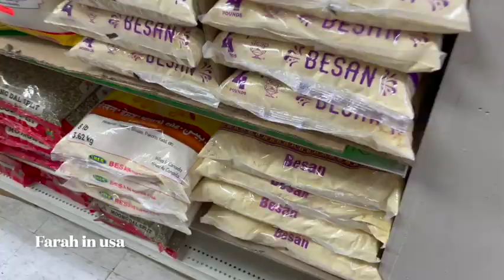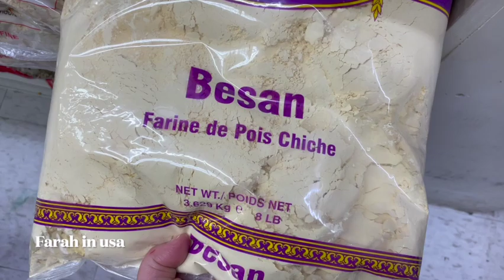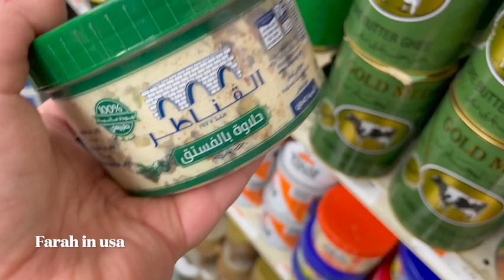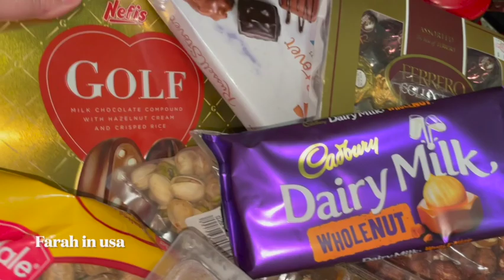خرجت شريت الناير و شاركتكم الأجواء مع الأسعار/ناير الغرب الجزائري،الشرشم